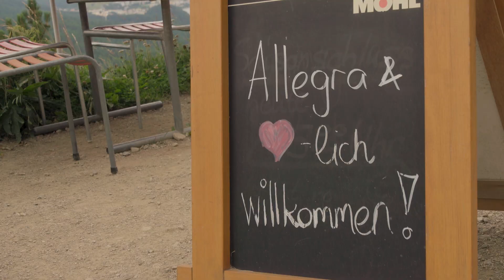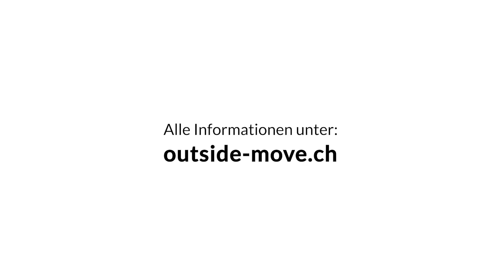Schöffel Wandertipp Engadin